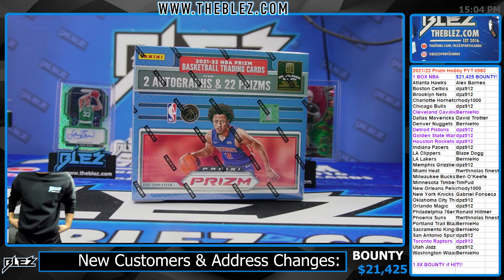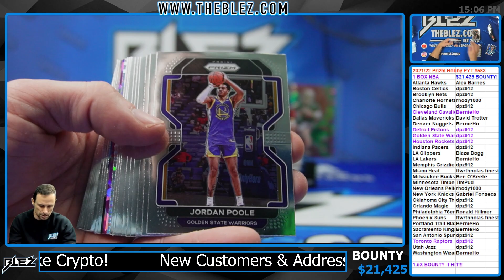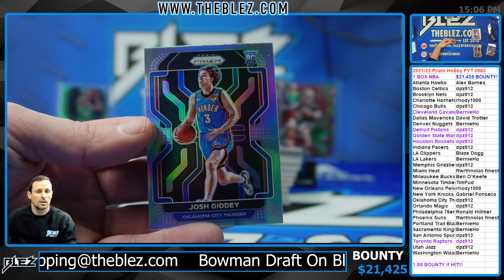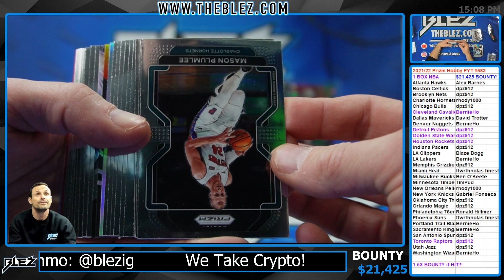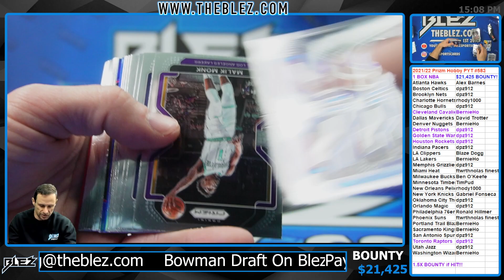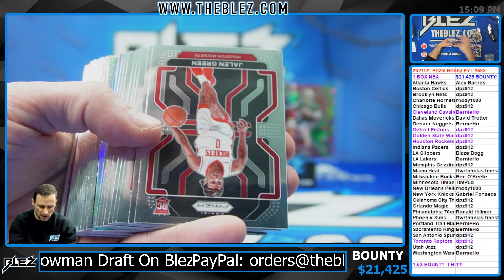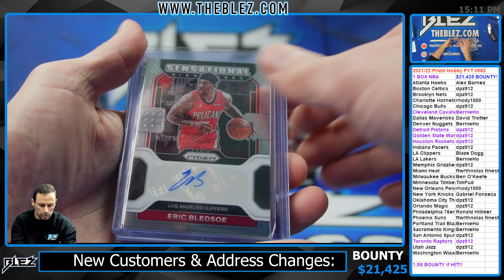2021/22 Prizm NBA Hobby 1 Box Break Pick Your Team #583